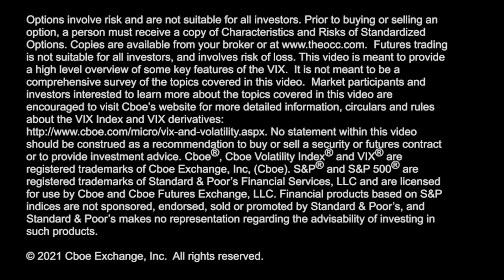Volatility Rising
Scott Bauer discusses the tick up in volatility today after last week saw the $VIX Index drop to the lowest levels since early 2020.